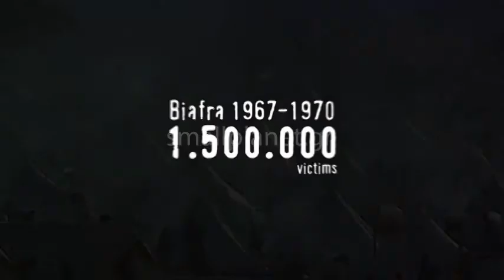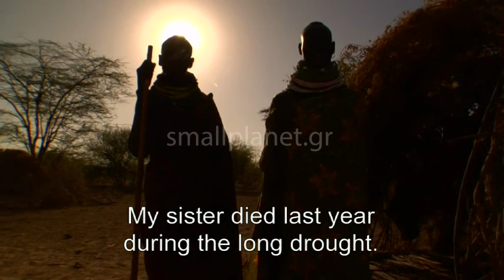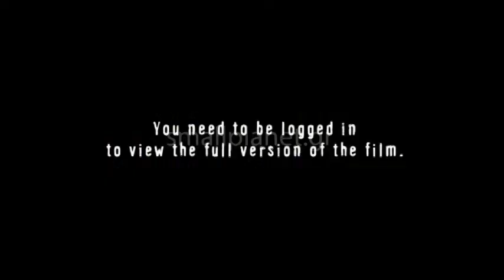CHARITY, DIPLOMACY & BUSINESS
How to watch this film in full:

Are you a pro? Request free access to our screeners area and watch our films

Not in this category?

In July 2011, a great wave of famine ravages the Horn of Africa. Over 13 million people are threatened with starvation. Somalia, Kenya and Ethiopia are in the center of a terrible humanitarian crisis and the United Nations plead with the international community for immediate food aid for the affected regions.
Once again, starvation spreads death through Africa. For decades now, our screens are being inundated with images of emaciated Africans and always, the so called developed countries are sending help. But, what is done incorrectly and the Black Continent is still starving? "Charity, Diplomacy and Business" is filmed on location in Kenya and the United States, the two ends of this humanitarian thread, and it investigates into the not so altruistic aspects of a system that traps the poor states of Africa in a vicious circle of dependency and hunger.

MAIN CREDITS
 Written and Directed by Yorgos Avgeropoulos / Produced by Georgia Anagnou/ Production Manager: Anastasia Skoubri/ Director of Photography: Yiannis Avgeropoulos/ Additional Research: Andreas Vagias/ Editing: Yiannis Biliris, Anna Prokou/ Original Music by Yiannis Paxevanis/ A Small Planet Production © 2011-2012